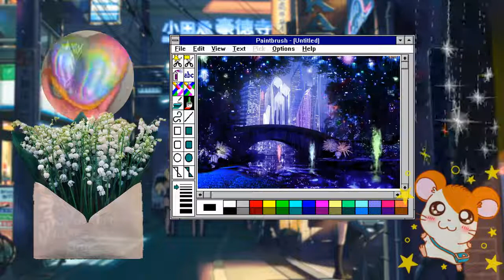💠｡ﾟ+ boost ♡｡ﾟ🐳｡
๑ benefits:
☄️━ booster bundle
💙━ erase romances
☄️━ health UP!